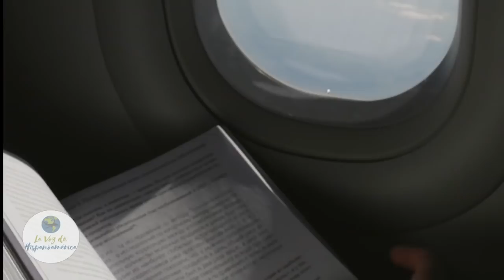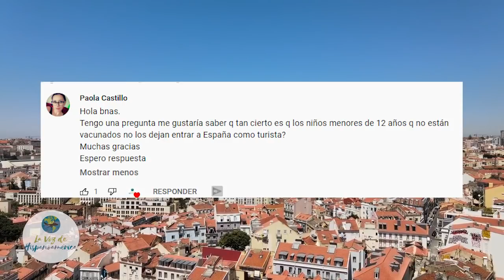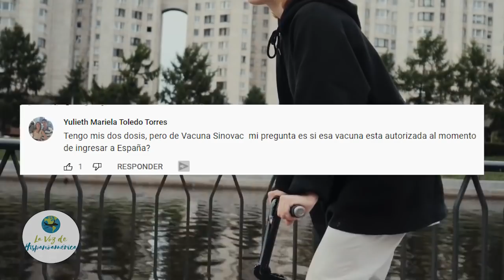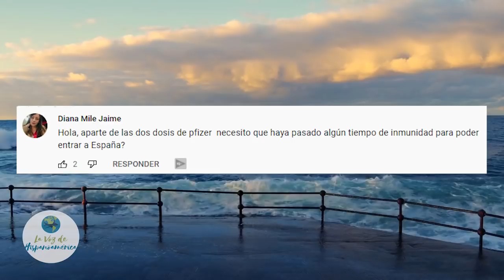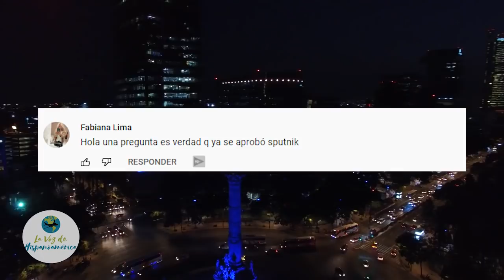⚠️¿Nuevos REQUISITOS para VIAJAR a ESPAÑA 2021? (Requisitos sanitarios para turistas)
Se ha presentado una confusión muy grande con respecto a la publicación del Boletín Oficial del Estado (BOE) de hace varios días, en lo referente a la prórroga del cierre total de fronteras de España para recibir turistas Extranjeros y que se refiere básicamente a la prórroga de la norma.

Esa publicación hace alusión a la renovación periódica y automática de la disposición del 17 de julio de 2020 en donde se anunció el cierre al turismo internacional.

Por eso muchas personas tienen la duda sobre si España ha vuelto a cerrar sus fronteras a turistas o si aún tiene limitaciones para permitir la entrada de viajeros, así que en este video explicaremos y aclararemos todas esas dudas en relación a los requisitos actuales para ingresar a España.

¿CUÁNTO cuesta vivir en BARCELONA / ESPAÑA? | Costo de vida mensual

No olvides suscribirte a este canal ya que te ayudaremos a saber cómo emigrar a España, Estados Unidos, Canadá, Australia o algún otro país con información actualizada y de primera mano.